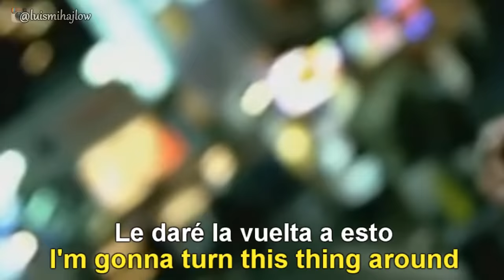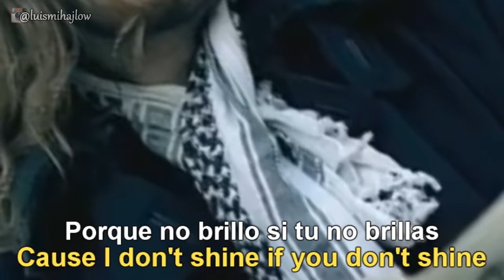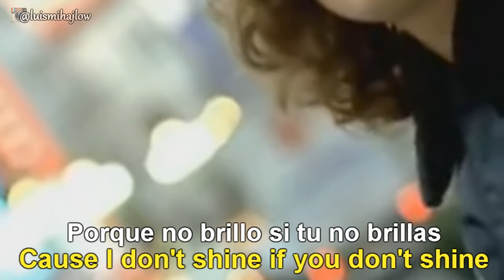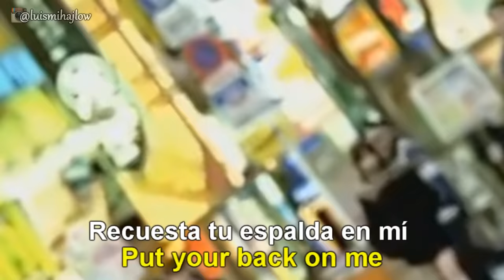The Killers - Read My Mind [Lyrics English - Español Subtitulado]